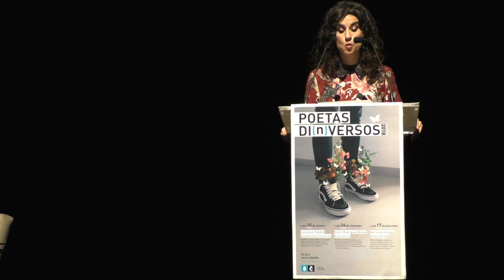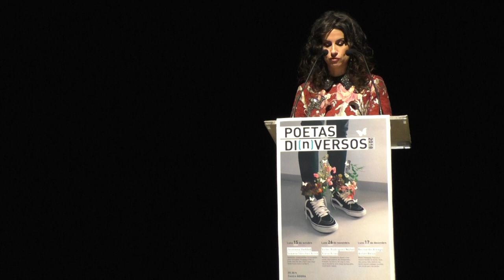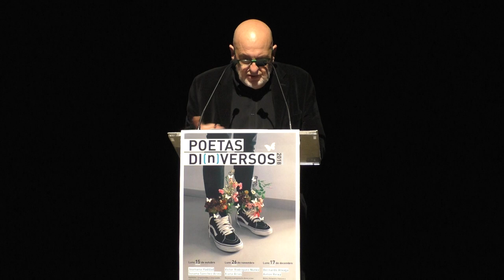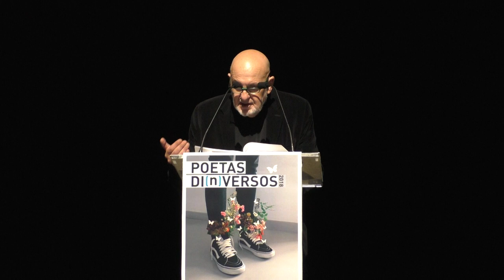Asi comeza Poetas Dinversos con Antón Reixa e Bernardo Atxaga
O ciclo "Poetas di(n)versos", son citas mensuais co mellor da poesía de Galicia e do resto do mundo, que no 2014 recibiu o Premio da Crítica Galicia á Mellor Iniciativa Cultural.

Este encontro tivo lugar o luns 17 de decembro, e seguirano encontros mensuais ininterrompidos ata xuño do 2019.

Nesta ocasión, Yolanda Castaño faille coincidir a estes dous poetas: Bernardo Atxaga e Antón Reixa.

Bernardo Atxaga, nado en Asteasu en 1951, é un dos escritores vascos máis sobranceiros de todos os tempos. O seu nome real é Jose Irazu Garmendia. Entre os seus libros publicados en galego e castelán (que podes consultar en Cascarilleiro, o catálogo da Rede de bibliotecas) cabe salientar Obabakoak (1989, Premio Euskadi, Premio Nacional de Narrativa), O fillo do acordeonista (2004, Premio Grinzane Cavour, Premio Mondello, Premio Times Literary Supplement Translation Prize), Sete casas en Francia (2009, finalista no Independent Foreign Fiction Prize e seleccionado pola revista Publishers Weekly coma un dos quince mellores libros de ficción publicados nos Estados Unidos no 2012) e Días de Nevada (2013).

No ámbito da literatura infanto-xuvenil, destacan Memorias dunha vaca (1991, incluído no catálogo de Julia Eccleshare 1001 Children´s Books You Must Read Before You Grow Up) e os libros do personaxe Shola (The Adventures of Shola foi elixido por The Independent coma un dos mellores libros infantís de 2013, e no 2015 obtivo o Premio Marsh).

En canto á poesía, publicou o seu primeiro libro, Etiopía, en 1978, e foi Premio Cesare Pavese do ano 2003 pola tradución italiana de Poemas & Híbridos.

A súa obra está traducida a máis de trinta linguas, e foi levada ao cinema por Montxo Armendariz, Aizpea Goenaga, Imanol Rayo e Fernando Bernués. É membro de Euskaltzaindia, a Academia da Lingua Vasca, e en 2014 foi nomeado pola AELG Escritor Galego Universal.

Vigués do 57, Antón Reixa, é autor de narrativa, teatro, prensa e poesía. Comezou o seu traballo literario a finais dos 70 como fundador do grupo de comunicación poética Rompente, e baixo o seu selo se estreou co Silabario da Turbina. Nas seguintes décadas seguiríanlle, entre outros, A Dama que fala nos 80, o vídeo-libro Ringo Rango nos 90, Látego de algas nos 2000 ou as súas cancións compiladas baixo o título Viva Galicia Beibe en 2016. Dun cariz máis narrativo, a súa última obra publicada é a recentísima MICHIGAN/ Acaso Michigan.

Como músico foi cantante e letrista, fundamentalmente con Os Resentidos. Por outra banda, exerceu como profesor de lingua e literatura galegas no ensino secundario, mais acabou por orientar moito a súa faceta profesional cara o audiovisual; dirixindo, producindo e escribindo guións para tv e para o cinema (produciu máis de vinte filmes, incluídos O lapis do carpinteiro ou Gordos), ademais de ser autor de videocreacións, director e produtor dunha chea de videoclips, documentais, espazos de reportaxes, teleseries e programas de radio. Reixa presidiu a produtora Filmanova e as súas filiais entre 1999 e 2017. Tamén foi  residente do Clúster Audiovisual de Galicia e mais da SGAE, e na actualidade traballa no CGAI, a filmoteca de Galicia. Mentras, continúa co seu traballo literario e de letrista, amais de colaborar en medios escritos (entre eles Luzes.gal), radiofónicos (é tertuliano con Julia Otero) e audiovisuais.

Moitos materiais de Antón Reixa están dispoñibles no catálogo da Rede.